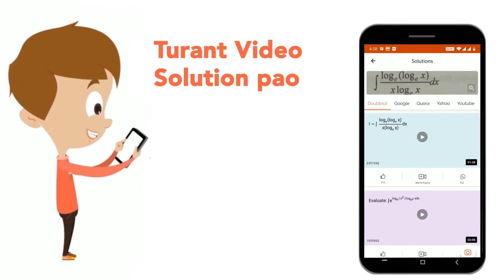A company issued for public subscription 60,000 equity shares of Rs. 10 share at a permium of Rs...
A company issued for public subscription 60,000 equity shares of Rs. 10 share at a permium of Rs. 4 per share, payable as under : Rs. 4 on Application, Rs. 5 on Allotment (including premium), Rs. 2.50 on First Call and Rs. 2.50 on Final Call. Applications were received for 75,000 equity shares. The shares were allotted pro-rata to the applicants for 70,000 shares, the remaining applications being rejected. Money over-paid on applications was utilised towards sums due on allotment. A, to whom 1,200 shares were allotted failed to pay allotment and calls money and B, to whom 1,800 shares were allotted failed to pay two calls. These shares were subsequently forfeited after the final call was made. All the forfeited shares were sold to Rajesh as fully paid-up at Rs. 11 per share. Prepare Cash Book and journal entries required to record the above transactions.
Class: 12
Subject: ACCOUNTS
Chapter: COMPANY ACCOUNTS - ISSUE OF SHARES
Board:CBSE

👉 Have Any Query? Ask Us.